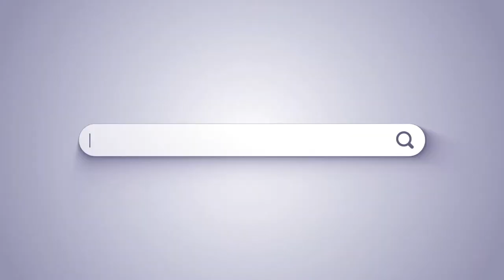606 South Standolind Avenue, Rangely CO 81648